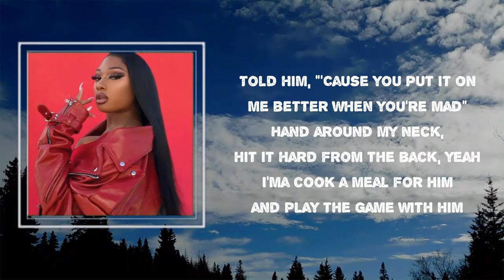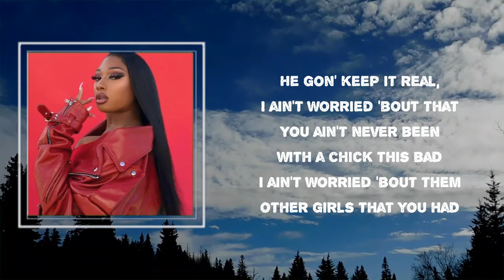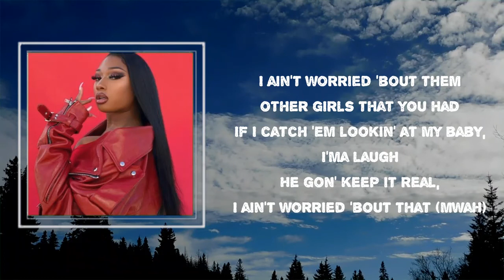Megan Thee Stallion - Best You Ever Had (Lyrics)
Songs : Best You Ever Had by Megan Thee Stallion
Album: Fever

Best You Ever Had Lyrics:

 Ain't never been with a chick this bad
I ain't worried 'bout that
DJ Chose
You ain't never been with a chick this bad
I ain't worried 'bout them other girls that you had
If I catch 'em lookin' at my baby, I'ma laugh
He gon' keep it real, I ain't worried 'bout that
I be actin' up right before he come to see me
He be like, "Why you always tripping for no reason?"
Told him, "'Cause you put it on me better when you're mad"
Hand around my neck, hit it hard from the back, yeah
I'ma cook a meal for him and play the game with him
When somebody ask, yeah, I'm with the same nigga
Pussy keep him knocked out like a painkiller
And if a nigga bag me, you know he a winner, ah
Yeah, I know you like that, when I talk to you like a freak
I wanna feel it deep so I rolled it on my feet
He say he feel intimidated when he talk to me
I got that hardcore but he want that R&B, ah
Boy, we can make sweet love for hours
Open up for you like flowers
The deeper you go, I get louder
Make it rain on you like showers
I'ma hold it down for you, and put it down on you
Can't nobody else ride how I ride for you
And if a bitch get slick, knock her down for you
And if you're lookin' for me, I'ma be around for you
You got a diamond, boy, you better act like it
You fuckin' with the baddest, you ain't gotta cap like it
He know I'm the baddest bitch he ever had
Post me on the 'Gram, got his old hoes mad
He gon' keep it real, I ain't worried 'bout that (muah)